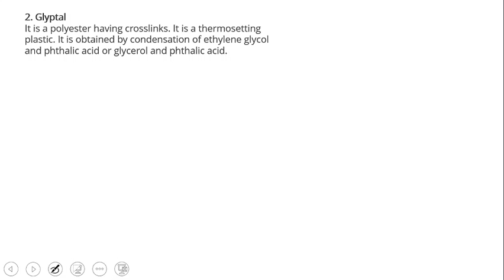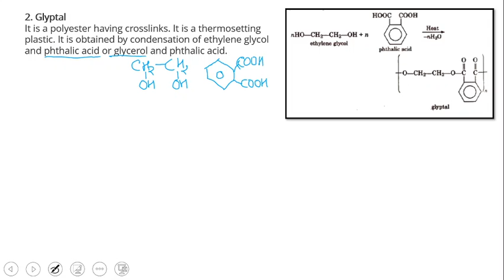Polymer Part 5 Glyptal and Bakellite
This is a video series in which we will be discussing most probable questions that can be asked in jee mains and advanced. The explanation provided in the videos are based how to think and approach a problem.
This video deals with short trick and basic concepts which help you to strengthen your base. This is helpful for students giving JEE MAINS, Boards and JEE ADVANCE . Other parts of this series will be in next videos. Video also contains short tricks wherever required.